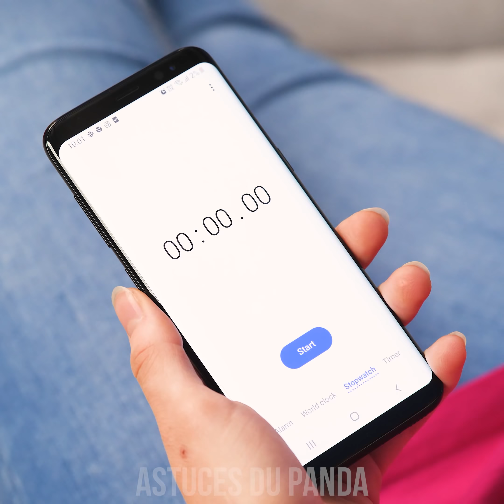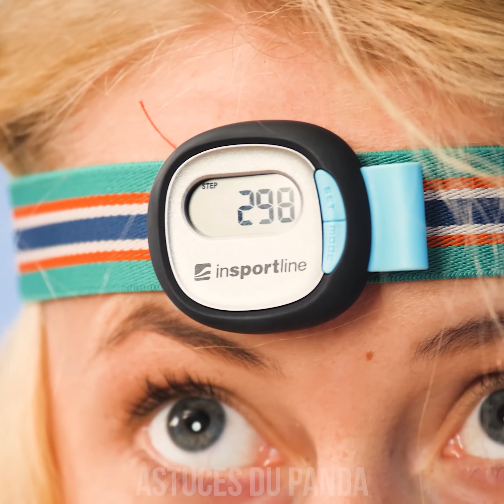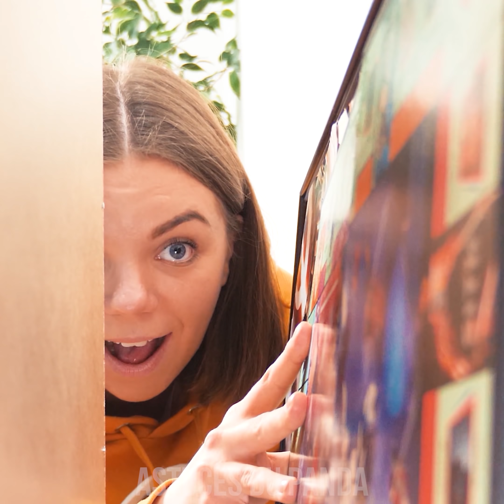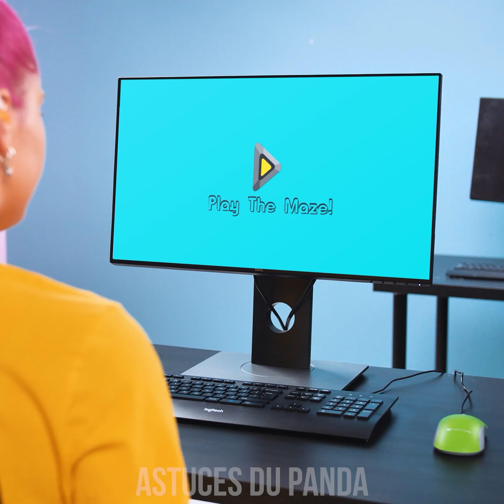LET'S PARTY NOW! UNE MINUTE POUR LE GAGNER ET ENCORE PLUS D'IDÉES DIY POUR TES FÊTES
Tout est prêt et la fête est sur le point de commencer! La musique joue, les collations sont sur la table… Mais il ne semble pas y avoir d’activités prévues du tout! Ne vous inquiétez pas, parce que voici tout un tas d’idées de jeux DIY géniales qui ne prennent pas longtemps à préparer! Organisez une course amicale de tapis avec vos amis, jouez à une version ping-pong de tic tac toe ou participez simplement à un défi amusant de feuillet collant! La meilleure partie est qu’il n’est pas difficile de trouver les articles utilisés dans ces jeux autour de la pièce! Alors trouvez votre esprit de jeu sur et restez à l’écoute pour plus étonnantes idées de jeux DIY, astuces de fête, et défis amusants!
00:20 Ping Tack Toe
01:36 Feuillets autocollant
03:03 Jeu de ballon
04:48 Course de tapis
06:02 Cartes de pastèque
07:01 Compteur de pas
08:44 Tic Tac Toe
09:45 Tapis de souris
11:01 Cadre Monopoly